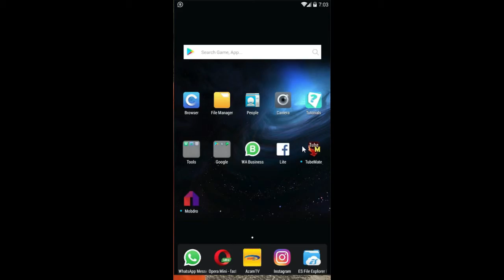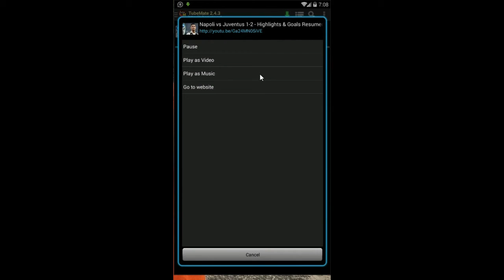How To Download HD You Tube Videos Without Using Any App.